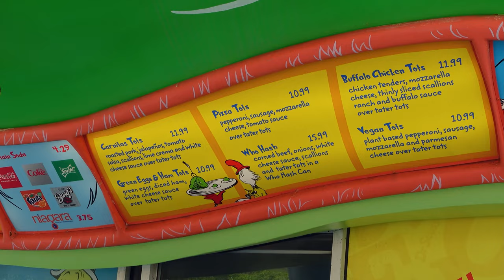Trying New Things at Universal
Come along with me for three days at Universal! I tried a bunch of new things  and can't wait to go back to try more!